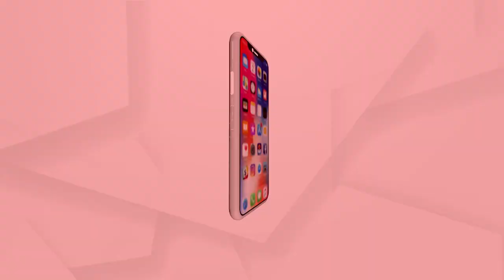ଚର୍ଚ ଅପରାଧର କଳା ଚିଠା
କ୍ୟାଥୋଲିକ ଚର୍ଚ ଓ ଏହାର ପାଦ୍ରୀ ମାନଙ୍କର କୁକୃତ୍ୟ ସମ୍ପର୍କରେ ପରେ ଫ୍ରାନ୍ସରେ ଏକ ରିପୋର୍ଟ ଆସିଛି ।  ଫ୍ରାନ୍ସରେ ଏକ ସ୍ୱାଧୀନ ଜାଂଚ କମିଶନ ବୈଜ୍ଞାନିକ ପଦ୍ଧତିରେ ଜାଂଚ କରି ରିପୋର୍ଟ ପ୍ରଦାନ କରିବା ପରେ ଏବେ ଚର୍ଚର ଅପରାଧର କଳା ଚିଠା ଖୋଲି ଯାଇଛି । ଏହା ପରେ ବିଶ୍ୱର ବିଭିନ୍ନ ଦେଶରେ ଚର୍ଚର ଗତିବିଧିକୁ ନେଇ ପ୍ରଶ୍ନ ଉଠିବା ସହ ପୁଙ୍ଖାନୁପୁୁଙ୍ଖ ଜାଂଚ ପାଇଁ ଦାବି ହେବା ଆରମ୍ଭ ହେଲାଣି ।